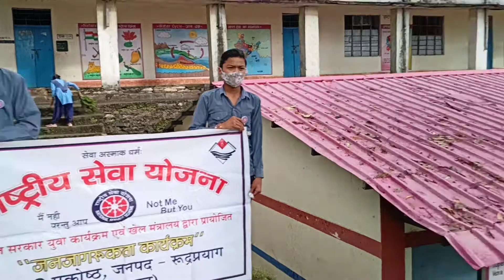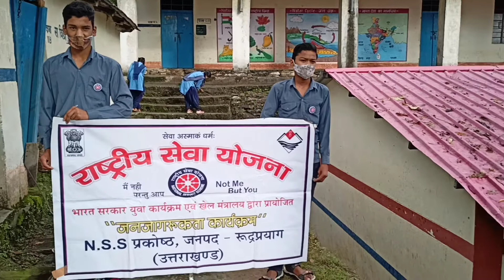Swachhata Pakhwada(1)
By NSS Volunteers